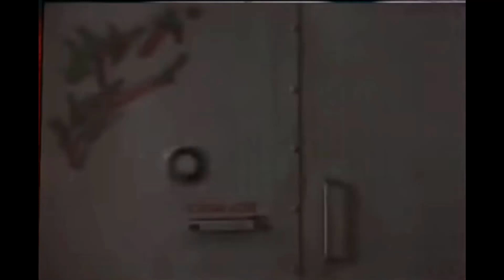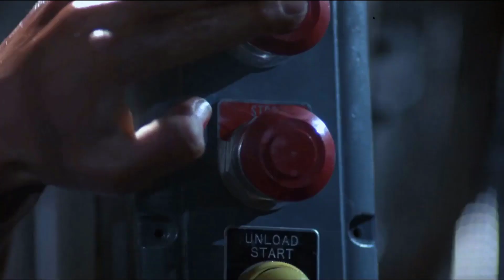Kẻ Hủy Diệt T-800 vs ROBOCOP, ai sẽ thắng #92 |Bạn Có Biết?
- Momo: 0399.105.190 (Nguyễn Thanh Hà)
- Vietcombank: Số TK- 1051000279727 (Nguyễn Thanh Hà)